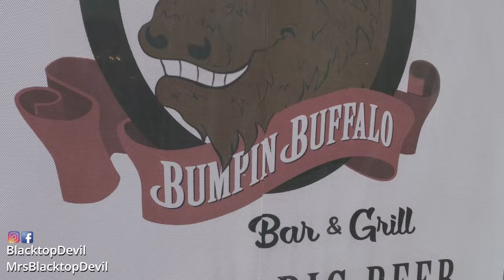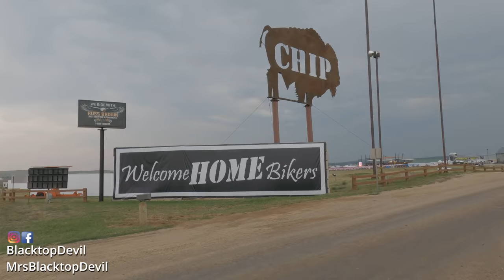Sturgis Rally Opening Day! A world record poker run?!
Travel vlog from us here at BlacktopDevil. We make it up to the Buffalo Chip for the ending of @TheBadgers World Record Poker Run, a 3300 mile ride to Sturgis from Florida!!

Camera Bag
Lowepro BP 150
Cameras
Canon M50
Vlogging Lens
B-roll Lens- Sigma 16mm
GoPro Hero 9 Black
Gopro hero 7 black

Accessories
Rode dead cat
Purple Panda Helmet microphone
Switchpod Vlogging tripod
Wasabi Canon m50 charger & Batteries
Wasabi go pro charger & battery
Anker SD card reader
K&F Concept ND Filter for Sigma lens
PolarPro 49-67mm Step Up ring for ND filter onto vlogging lens

Gopro Clamp
Gopro Suction mount
Gopro Swivel
Joby Cellphone Tripod
Polar pro ND filter for Gopro
SD card storage case
Sandisk SD card for Canon
Sandisk micro SD card for Gopro
Samsung portable hard drive
Selfie stick for gopro
Tzumi Portable charger
Gopro Battery